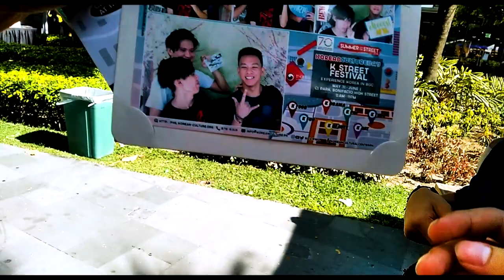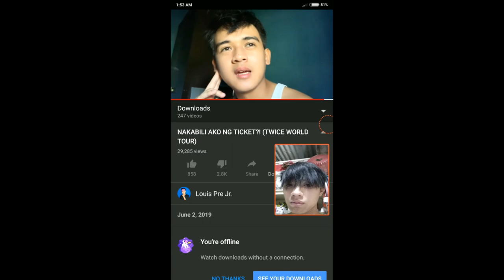FINDING TWICELIGHTS IN MANILA TICKETS!! (Pre-sale to Ticket Selling)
twicelights in manila
twicelights concert vlog coming soon

0:00 Flashback
0:23 Twice Pre-Sale Ticket
1:06 Montage
1:43 K-Srreet Festival
6:31 Ticket Selling
6:42  Resolution